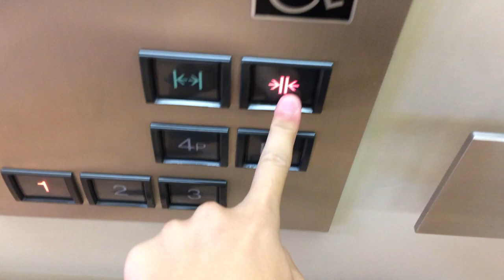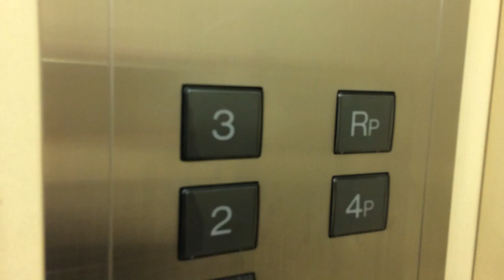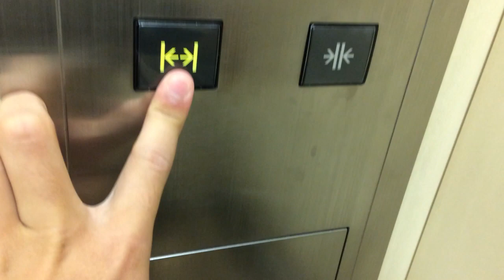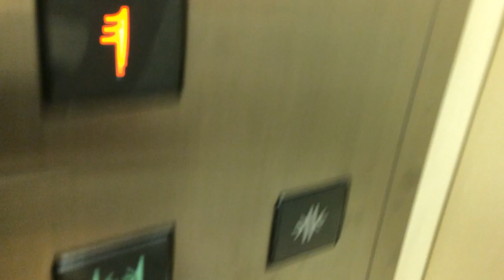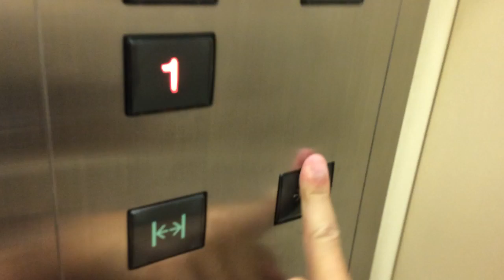【4連チャイムじゃない...|主インジ働きなさい?】アピタ名古屋北店のエレベーター|4機まとめ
この動画の答えは 2:56 辺りです。

2018/07撮影。アピタ名古屋北店のエレベーターです。4機もあります。グランディベースなのか、4連チャイムじゃありません...主インジ働いて下さい?

1.A号機  2.B号機  3.C号機  4.D号機

メーカー:三菱
機種:アクセルAI(グランディ)
用途:乗用
定員:24名
積載:1600kg
停止階:1,2,3,4P
不停止階:RP(撮影当時)
設置数:4

アクセス:名市交上飯田駅降車徒歩18分